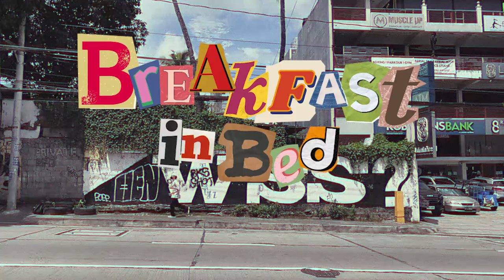philipp, juan mateo - breakfast in bed (prod. by @TatzMaven) [Official Music Video] ft. key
Track: breakfast in bed
Writers: philipp, juan mateo, key
Producer: Tatz Maven
Mixed by philipp

Directed by Kyrell Domdoma & @juan_mateo
Edited by @juan_mateo
Special thanks to Justine Joey Tomas